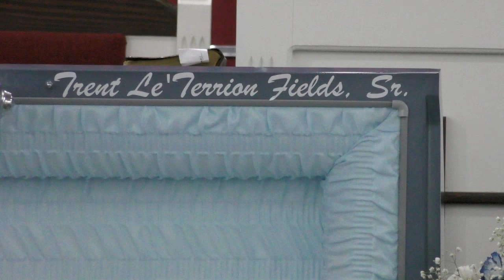Trent Le'Terrion Fields - Homegoing Celebration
James C. Boyd Funeral Home Fort Myers